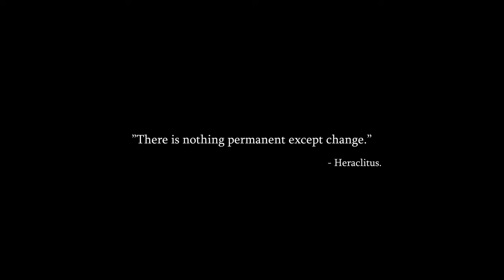Dying Light 2 Wideo Trailer (PL) by EmiRóża89 The Playerka (#1) Kto Sub za Sub?????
Pierwszy Wideo Trailer (PL) filmik z Dying Light 2 na Moim Kanale. Ekstra gra podoba mi się, druga część gry o zombii trochę przypomina Dead Island. Podoba się Wideo Trailer (PL)!